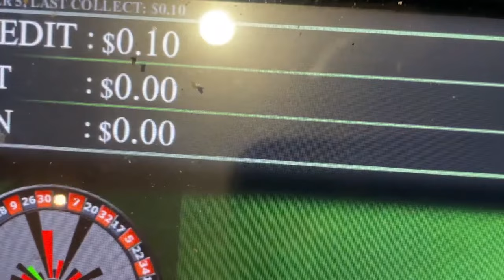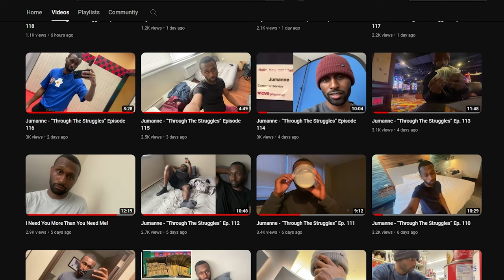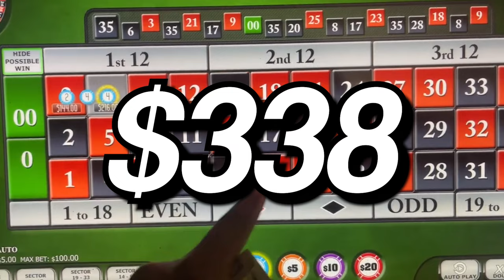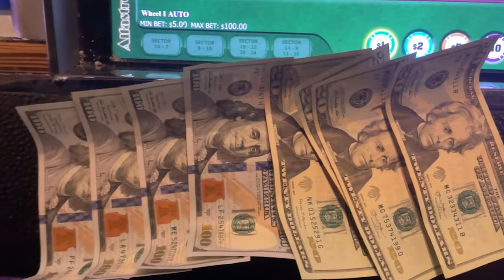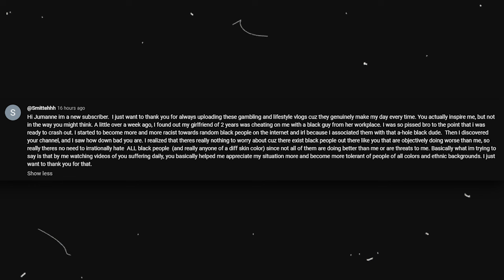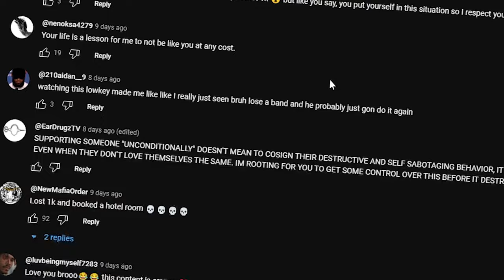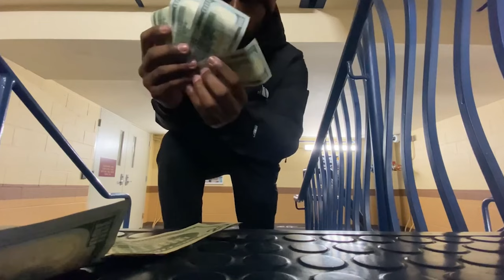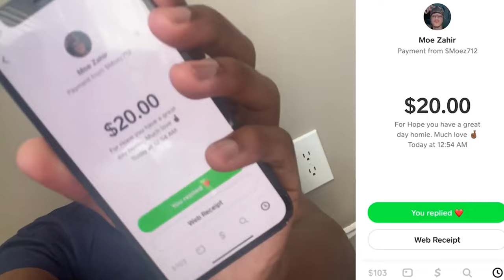Jumanne Struggled Needs Help...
Jumanne Clary or best know as Jumanne Struggled needs help. Its insane that this man lives like this day to day. I give him credit for showing the up's and down of his life but I don't want him to crash out. ( ˘︹˘ )

Chapters -
0:00:00 Jumanne needs help intro
0:00:40 Who Jumanne Is
0:01:56 Jumanne Quits Job for Content
0:04:06 Jumanne Still Struggling for years
0:05:07 How much Money hes lost
0:07:51 Fans Enable his behavior
0:08:00 Jumanne Fans Clowning Him
0:09:56 Conclusion to gambling content
0:11:41 Outro

Outro Music ♫ - [FREE] Kawaii Future Bass + Anime Type Beat Cute (he took the video down)

 π